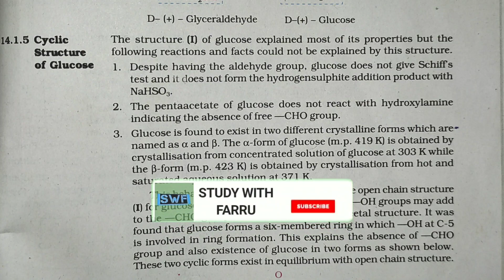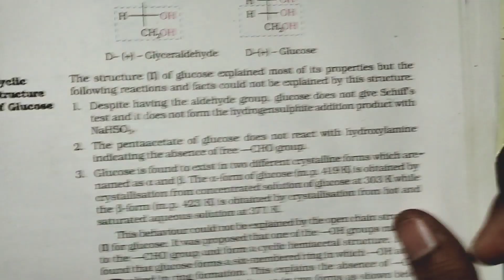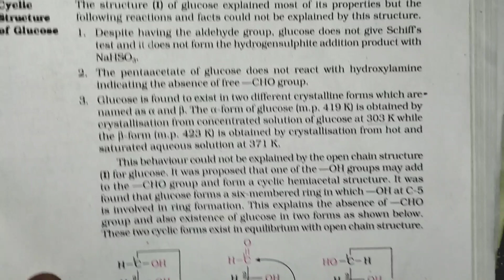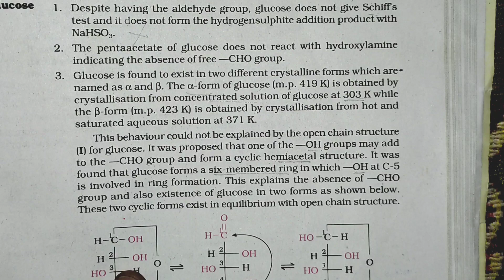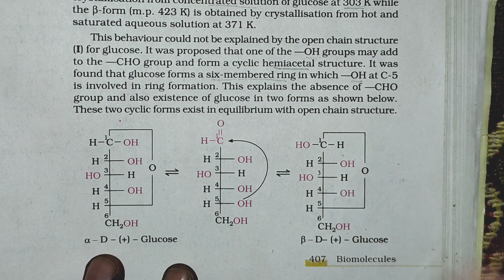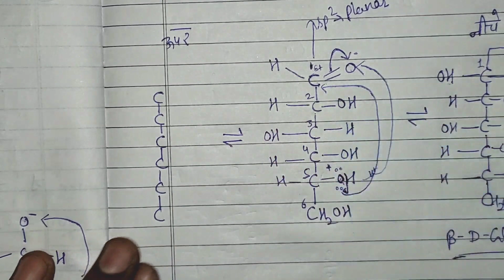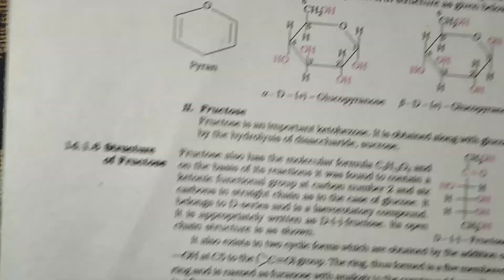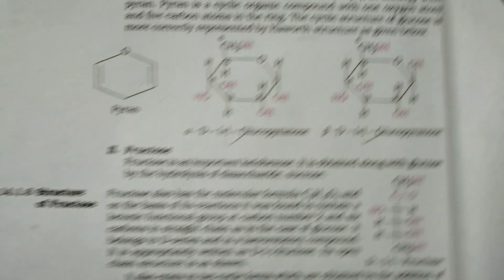12th Chemistry Ch-14 ||Part-4||Cyclic structure of Glucose ||Study with Farru